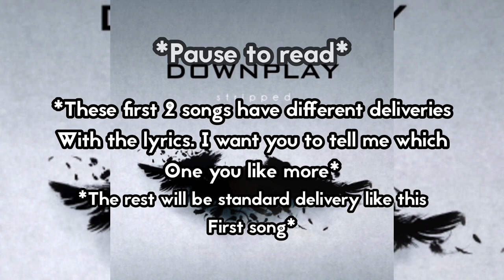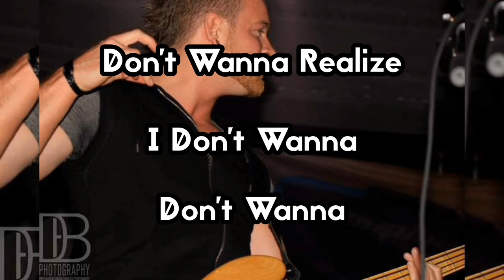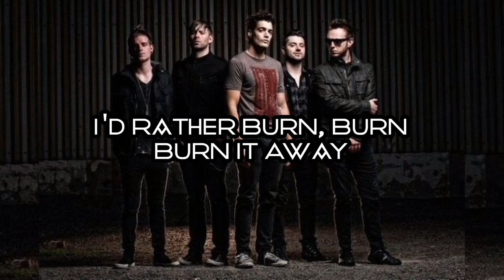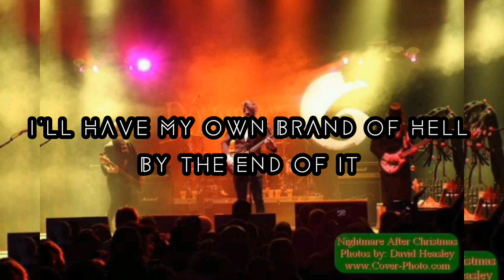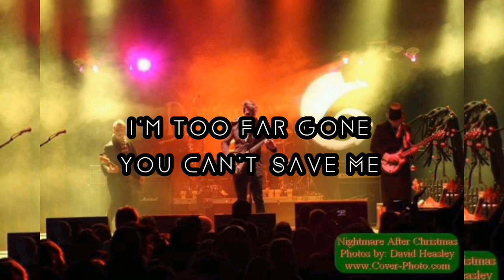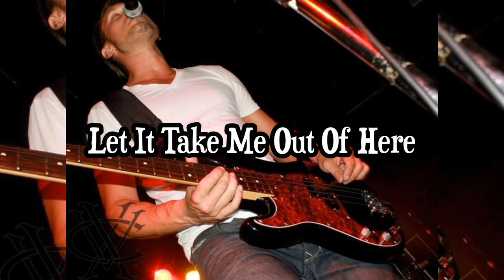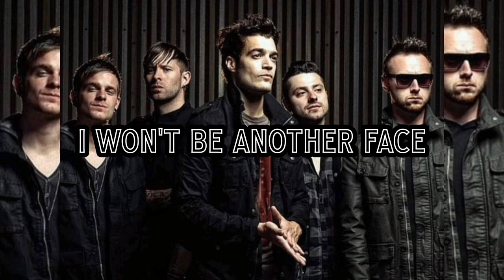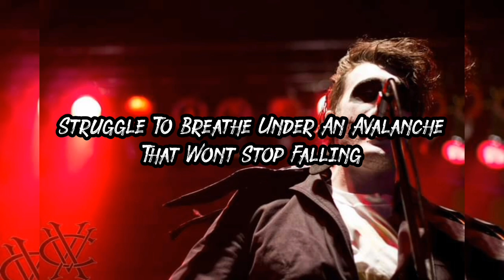Downplay Stripped Album Lyrics (Fixed Full)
This took way longer than I wanted it to. When I first tried to upload it, it had a major glitch during the song "Into The Dark".
I checked to see if it was YouTube's fault or something happened while Exporting. It was the second one.
So, I tried to do it again, the same problem. I just gave up and tried it again later. It worked this time.

If there are any mistakes(misspelling), please tell me, as well is if there are any glitches.
Overboard: 00:00
All I Need: 03:56
Burn It Away: 6:53
Where Did You Go?: 10:43
Save Me: 15:37
Afterlife: 18:52
Shadow With You: 22:21
Waiting On The Sky To Change: 25:41
Into The Dark: 29:12
Bury Myself Alive: 33:16
Edge Of The Universe: 36:47
*LINKS*

Downplay-

Album-

If Request, Video Will Be Removed